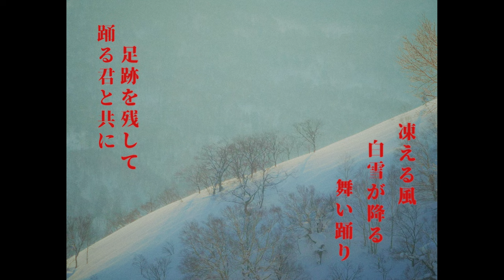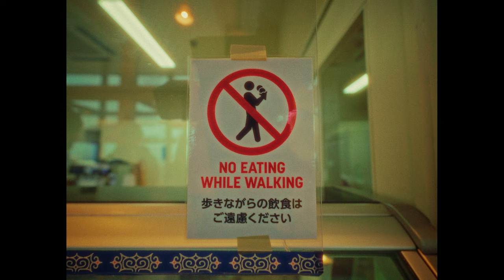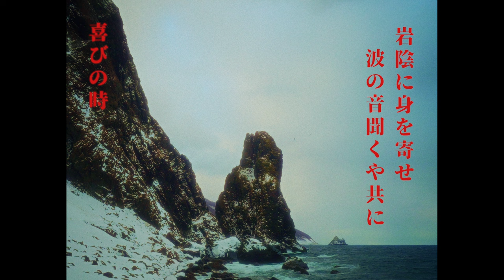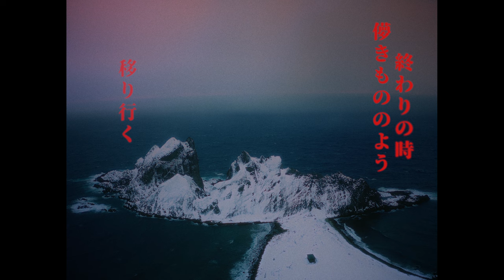THE DAILY DOOGIN – Ski movie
Interpersonal relationships, dreams, and the connection with nature
through an abstract
approach, the film "The Daily Doogin" attempts to combine these themes in a dynamic and
experimental film, thus expanding the boundaries of the traditional ski film.

Hokkaido, a well
known destination for freeriders, serves as the backdrop.
Amidst Western
tourism, Franz Dengg, Pirmin Douglosch, and Joshua Braun find their playground away from
the hustle and bustle, allowing them the tranquility and time to reflect on t hemselves,
nature, and their fellow human beings.
Without imposing the theme of Japan on the film, the local culture is addressed.
The poetic
concept of Haikus and Tankas, an ancient Japanese form of poetry, supports the story with
appropriate excursions into poetics.

Driven not only by profound content meant to provoke the viewer's contemplation but also
by progressive skiing, abstract representations, and creative editing techniques, a unique
visual aesthetic emerges that captures the emotions and spirit of skiing.

Supported by "The North Face" , "K2 Skis" , "Contour" and "Backcountry Access"